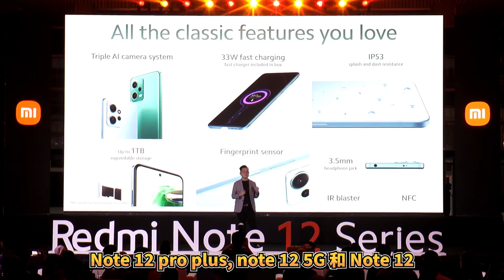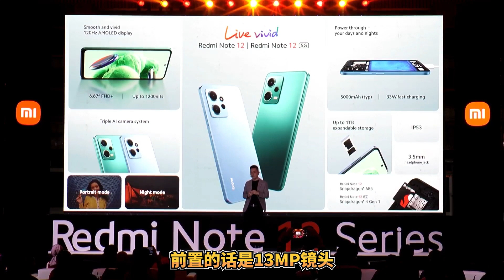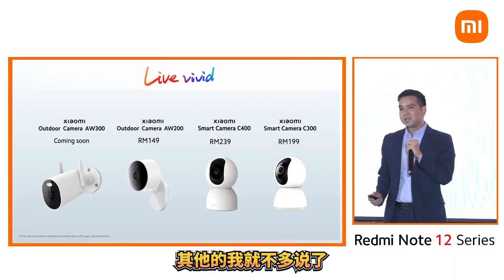[渣叹发布会]这价格加这配置，还全都要！[Redmi Note 12 series]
这次的Redmi Note 12 系列，真的在中低端全都要，硬件也是堆好堆满